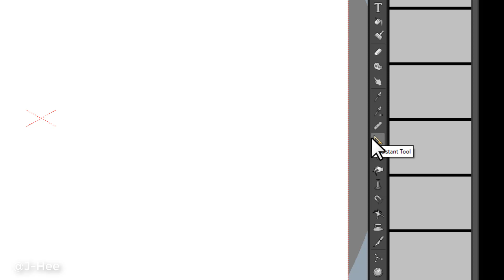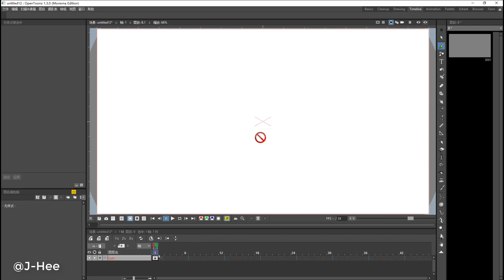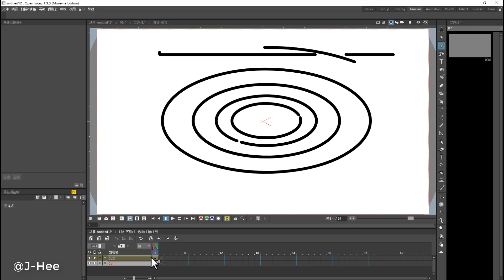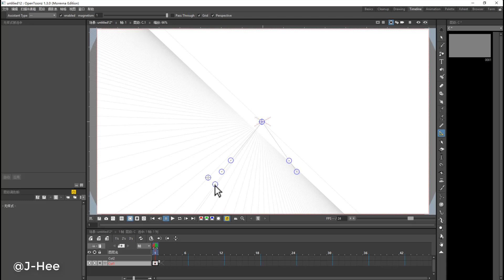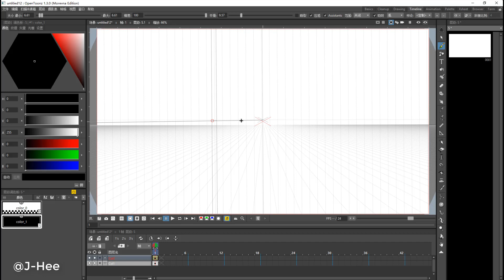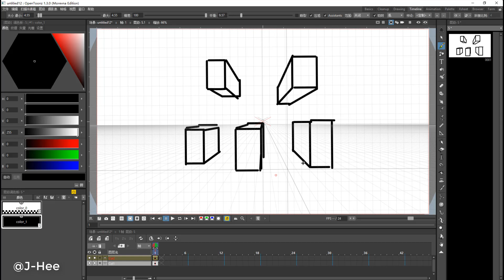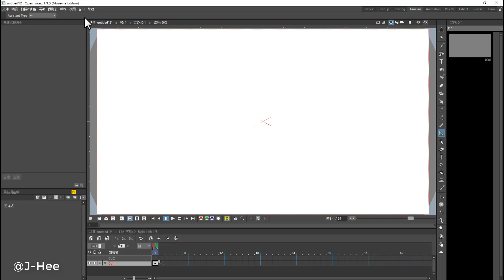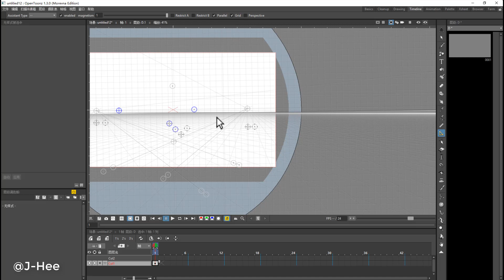【J-Hee】OpenToonz （Morevna Edition）輔助工具的使用一點透視和兩點透視繪製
OpenToonz Morevna Edition1.3的助手功能由開發人員Ivan Mahonin開發，一點透視法和兩點透視法